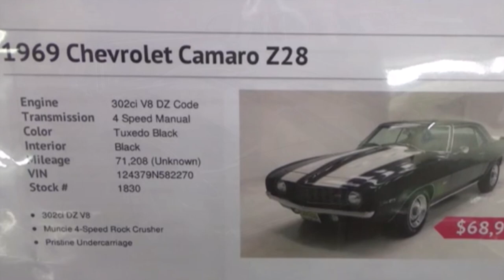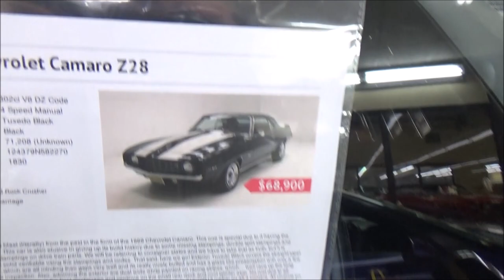1969 Camaro Z28 DZ 302 Dreamgoatinc Classic and Muscle Car Video